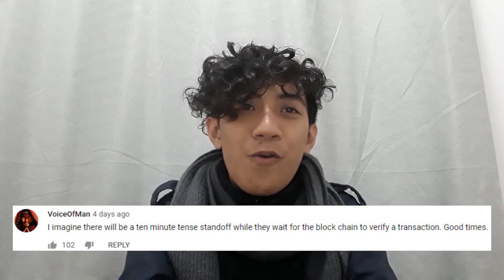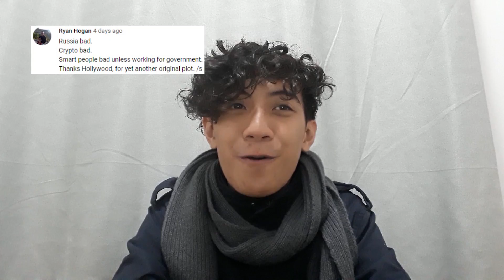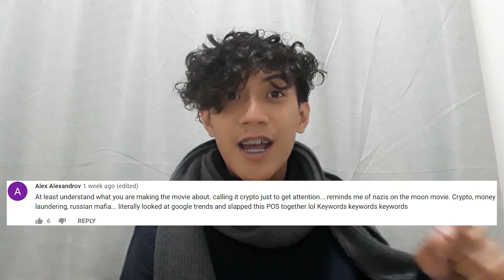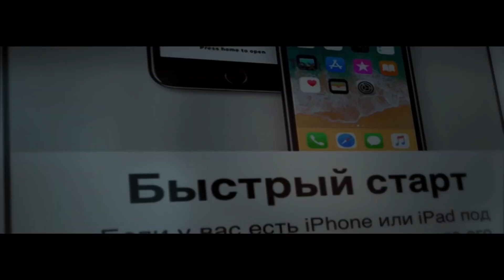Crypto Trailer Review: It's a Propaganda Movie and It Sucks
Hollywood released the first ever cryptocurrency movie and crypto fans are not pleased. 💩🤮

🏆🏆🏆FAIREUM PRE-ICO🏆🏆🏆
🔻Faireum.io is having their PRE-ICO from March 25 - April 24
🔻Gain up to 40% bonus from your cryptocurrencies!